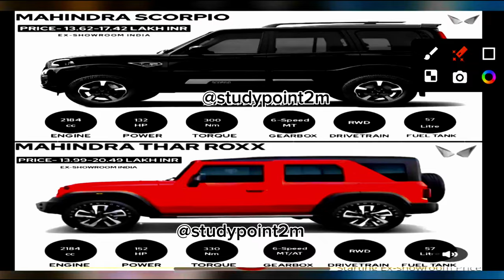Scorpio VS Thar ROXX Mahindra Scorpio ranks better in Comfort and Performance tharbetter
Scorpio VS Thar ROXX Mahindra Scorpio ranks better in Comfort and Performance tharbetter automobile thar rox tharroxx scorpio blackscorpio Which car has better mileage Scorpio or Thar? User reported Mahindra Scorpio mileage is 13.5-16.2 kmpl while Thar mileage is 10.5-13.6 kmpl. Which car is better among Scorpio and Thar in styling, comfort and performance Scorpio N has 2198 cc (Diesel top model) engine, while Thar has 2184 cc (Diesel top model) engine

Here's some information about the Mahindra Scorpio:

Variants
The Scorpio Classic comes in two variants: S and S11. The Scorpio N comes in four variants: Z2, Z4, Z6, and Z8.

Seating
The Scorpio Classic is available in 7- and 9-seater layouts. The Scorpio N is available in 6- and 7-seater configurations.

Engine
The Scorpio Classic has a 2.2-liter diesel engine that produces 132 PS and 300 Nm. The Scorpio N has a 2.2-liter diesel engine that produces 132 PS and 300 Nm or 175 PS and up to 400 Nm, depending on the variant. It also has a 2-liter turbo-petrol engine that produces 203 PS/up to 380 Nm.

Features
The Scorpio Classic has a 9-inch touchscreen infotainment system, cruise control, and auto air-conditioning. The Scorpio N has a Mahindra trademark grill with chrome look slats, double barrel headlamps, and LED brows.

Safety
The Scorpio Classic has dual front airbags and rear parking sensors.

Colors
The Scorpio Classic comes in five colors: Galaxy Grey, Red Rage, Everest White, Diamond White, and Stealth Black. The Scorpio N comes in six colors: Deep Forest, Everest White, Napoli Black, Dazzling Silver, Red Rage, and Midnight Black.
 in two trim levels: the DI 2WD and the DI 4WD. The DI 2WD was a basic version that came with a soft top and no air conditioning, while the DI 4WD came with air conditioning and a hardtop. In 2015, Mahindra introduced an updated version of the Thar called the Thar CRDe. The CRDe stood for "common rail diesel engine," which was a more advanced engine that produced 105 horsepower and 247 Nm of torque. The Thar CRDe also had updated safety features, such as airbags and ABS, and was available in two trim levels: the CRDe 4WD and the CRDe 4WD AC.

In 2020, Mahindra introduced the second generation Thar, which was a completely redesigned version of the vehicle. The Thar 2020 has a new, more modern design that features a bold grille, LED headlights, and a hardtop roof. It is powered by either a 2.0-liter turbocharged gasoline engine or a 2.2-liter turbocharged diesel engine, both of which are mated to either a six-speed manual or a six-speed automatic transmission. The Thar 2020 also has updated suspension and drivetrain components, as well as a range of new features, such as a touchscreen infotainment system, a rearview camera, and an adventure statistics display. The Thar 2020 is available in two trim levels: the AX and the LX, with the latter being the more premium option.

The Mahindra Thar has been well-received by both off-road enthusiasts and the general public in India. It has become a popular vehicle for adventure enthusiasts, as it is capable of handling some of the most challenging terrains in India.